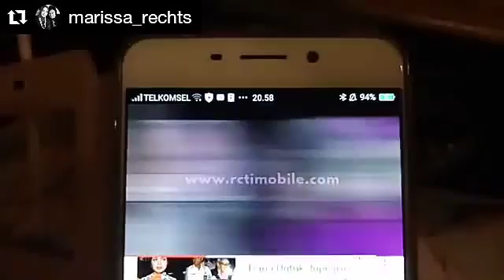LEGAL WORLD: PRO YUSTITIA untuk EO Kriminal Titing Saranani (Marissa Haque Ikang Fawzi)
Legal world, PRO YUSTITIA terhadap Titing Saranani EO buronan Polda Sultra sejak 2014 lalu, setelah ini mau kabur ke mama lagi dia? (Marissa Haque Ikang Fawzi)